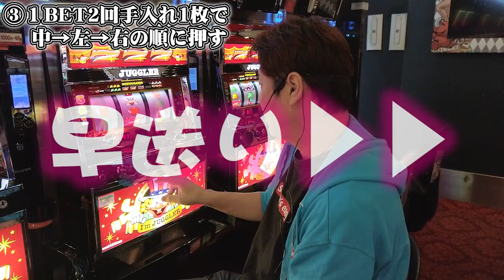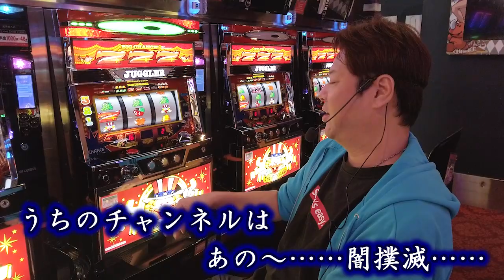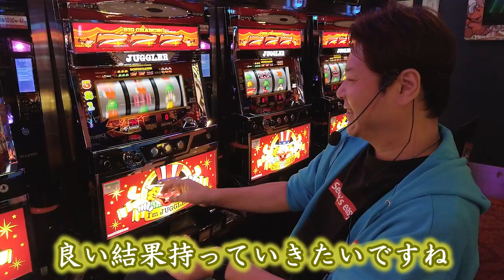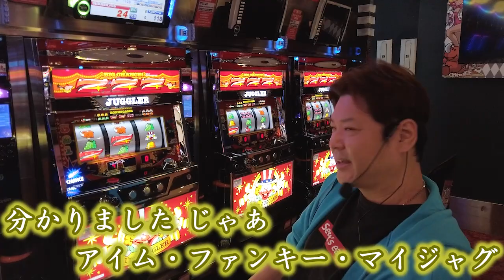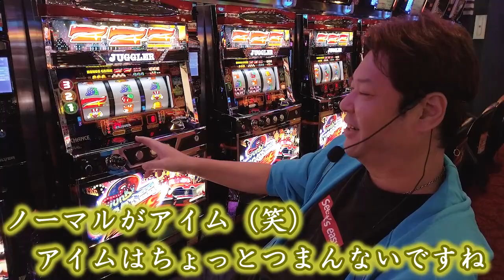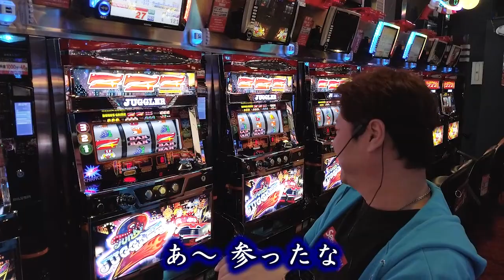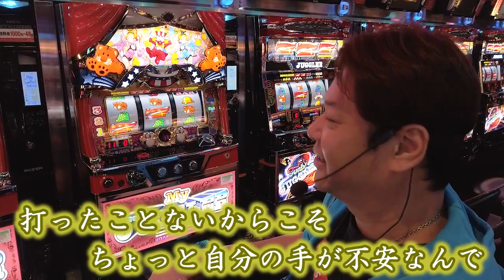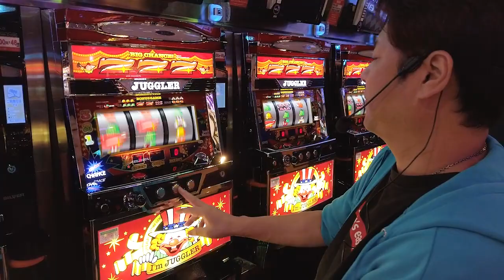【闇企画】編集者がネットからノリと勢いで拾って来ちゃったセット打法が驚愕の威力！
今回は◯◯◯◯◯◯◯◯◯◯◯◯◯◯◯◯！！